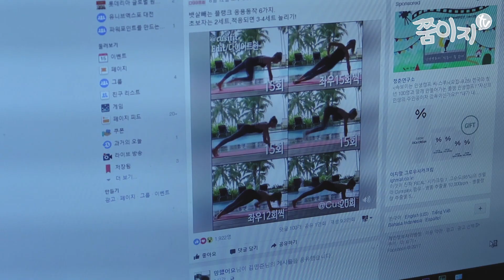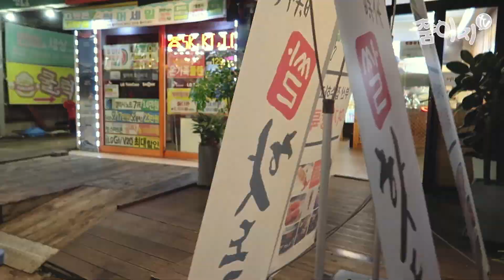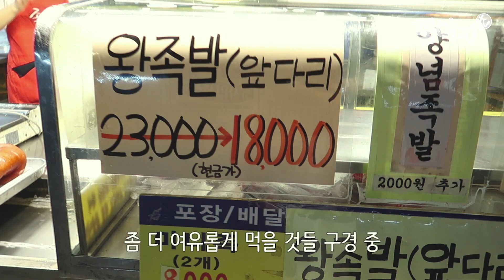아내가 취했을 때! 신혼부부의 저녁 일상 VLOG #69 신혼일기 쭘이지커플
저희 부부는 어쩌다보니 정말 고기를 좋아하게 되었어요!
집에 고기굽는것도 있고 그러다보니 자주 먹게 되네요 ^^

그런데 밖에 나가서도 자꾸 고기만 찾게 되네요 ㅋㅋ
좀 특별한 것을 먹어야 하는데 자꾸 고기만 ㅋ

그런데 오랜만에 쭘이 술에 취했더라구요!!
왜이렇게 힘자랑을 하려고 하는지 웃겨 죽는줄..

저희 부부의 일상을 담아봤어요 ^^ 재미있게 봐주세요!

□ INFOMATION
 → 몰카, 화났을 때

□ Produce & Making
 → EZ & ZZUM